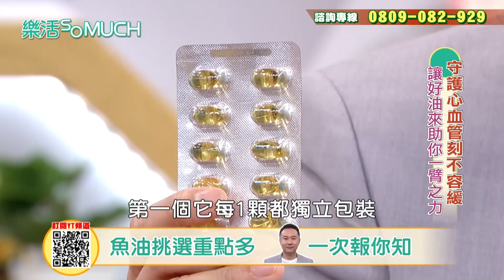【精彩片段】保健食品怎麼挑、何時吃?吃錯比沒吃更慘!營養師教你魚油挑選的重點!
魚類富含豐富的DHA與營養成分
對心血管的好處多多
但是該如何有效地吸收到魚類的好處呢
大家常常吃的魚油
又該如何選擇呢~
★樂活so much 官方FB粉絲團★